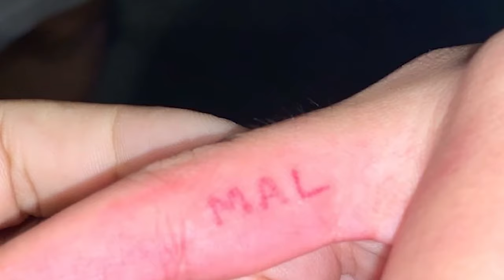Job hunting in NYC during a PANDEMIC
LET'S LINK:
SNAP: @MLH.277